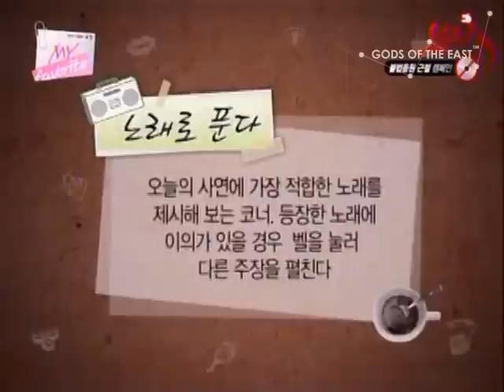[5/5]{GOE-SS}08.10.13 DBSK -|y F@vorite[English Subbed]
Sorry for the long wait... but its complete~! But all 5 has been reuploaded!!

In my last channel for goe-ss (Yunise3), everyone was so happy that I reupped this... So here it is again